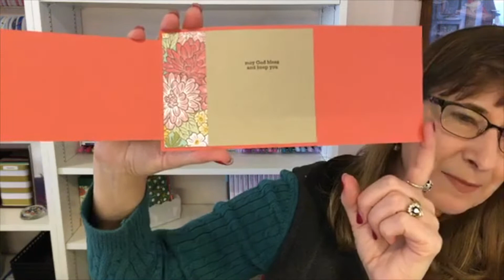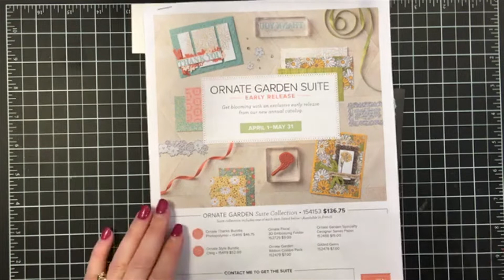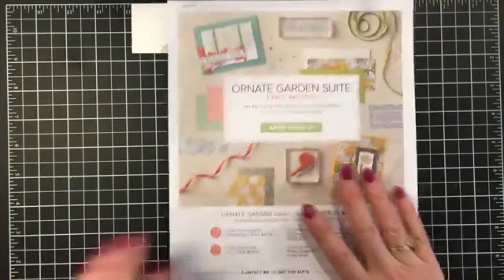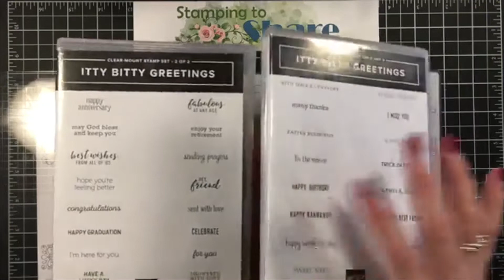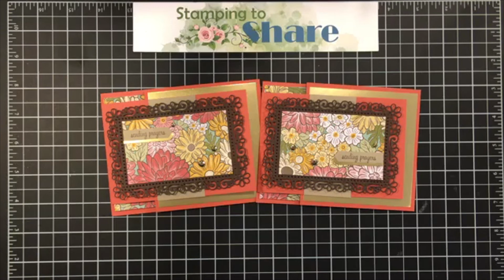How to Make a Fun Fold with Ornate Garden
Stamp & Chat with Kay: Fun Fold with Ornate Garden, Ornate Layers and Itty Bitty Greetings

This is a rebroadcast of a Facebook Live Recording from 4/17/20